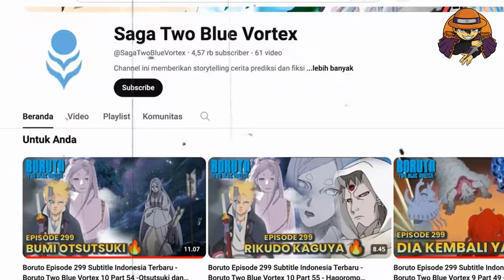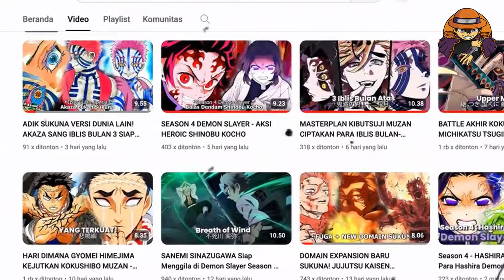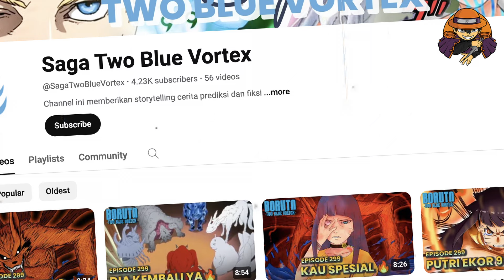INI YANG BIKIN RINNEGAN IDENTIK DEWA JAHAT-BORUTO TWO BLUE VORTEX TERBARU CHAPTER 11 SHINJU RINNEGAN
Kalian suka penasaran ngga sob, kenapa diera para shinobi ini, rinnegan selalu dianggap sebagai antithesis dari kubu jahat dalam eranya ! ada beberapa hal yang mendasari, kenapa rinnegan sellau saja identic dengan hal buruk tersebut, padahal sejatinya seperti rikudo sennin itu berbeda dari kebanyakan otsutuski yang telah muncul sejauh ini, permasalahan soal rinnegan itu kembali mencuat pasalnya ada entitas baru seperti para ego juubi sendiri ? nah apakah mereka itu memang memiliki mata murni rinnegan ? well, kalau didasari pada juubi ya sangat masuk akal teman-teman